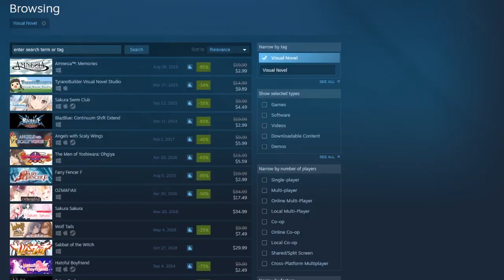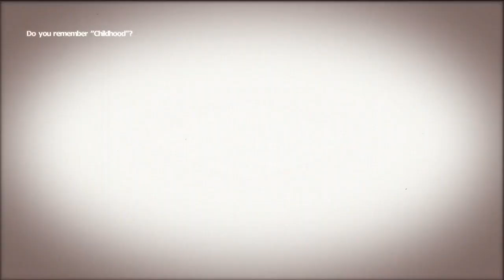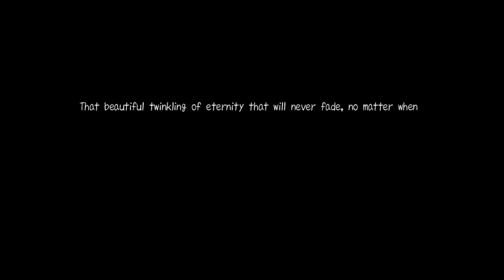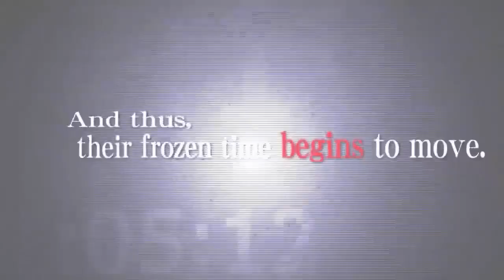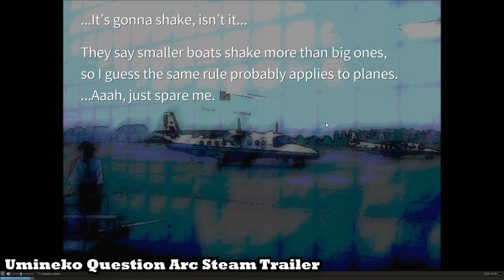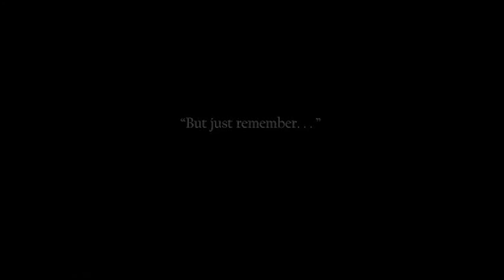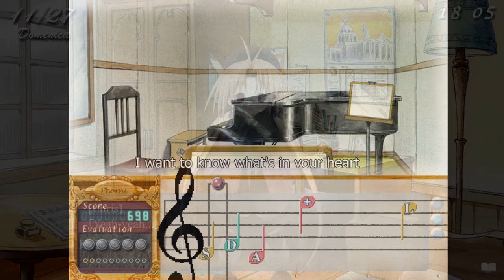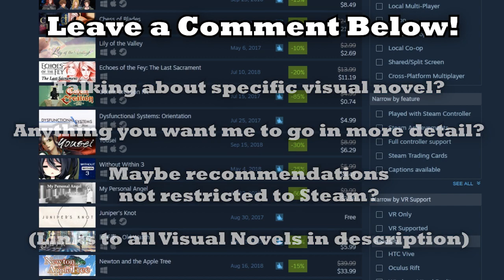10 Visual Novels you should GRAB during a Steam Sale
After taking a look at the autumn steam sales I decided to take a look at which Visual Novels (VNs) were on sale and recommend them to you all!

My criteria for picking Steam Visual Novels were
1. I have played and beaten the game before, and I enjoyed it
2. It’s currently on sale on steam
3. The steam translation was decent

I stated this in the video, but this is NOT A TOP 10 LIST, but rather a list of great Visual Novels on steam that I think are all worth your time and $$$. Every single one of these comes recommended by me, and I think you would have a fantastic time with any of them. I have tried to select a wide variety so that people with all different tastes can find one they would like. While autumn sales prices may become dated (Nov 27 10 AM PST), the visual novels I selected tend to go on sale every season so even during the Spring/Summer/Winter steam sales, chances are they’ll cut the price then too.

If you have any questions regarding these visual novels, ones I didn’t cover, ones not on steam, just about visual novels in general always feel free to leave it in the comments, I’ll read every single one of them!

Subscription link below if you enjoy this kind of content and that the notification button otherwise you won't see when I post a new video. Every bit of support counts!